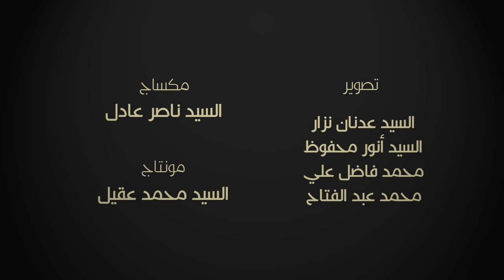خادم داوود - السيد حسين الموسوي - وفاة الإمام العسكري 1437 هـ - موكب عزاء المرخ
خادم داوود - الرادود السيد حسين الموسوي - وفاة الإمام العسكري 1437 هـ - المرخ - البحرين"